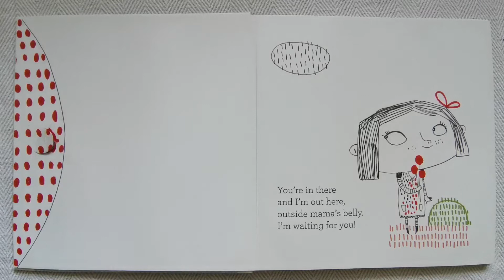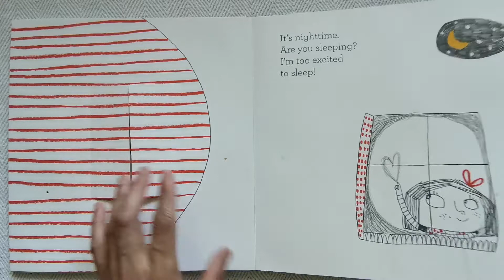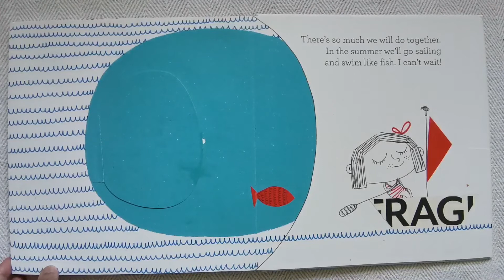Hello In There ! A Big Sister's Book of Waiting - Read Aloud Children Book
Hello In There ! A Big Sister's Book of Waiting by Jo Witek - Read Aloud by The Lilys Read
A little girl wonders about her not-yet-born sibling, reassuring and encouraging the baby by telling of all the good things waiting out in the world.  Children can lift increasingly large flaps on Mom's growing belly, watching the development of the contented baby inside.